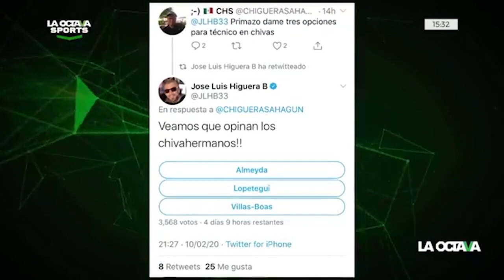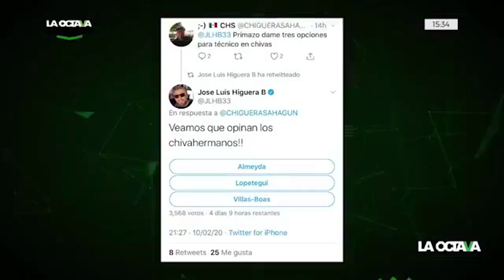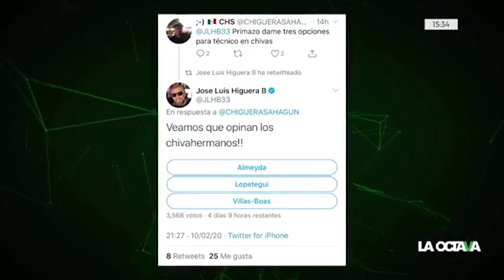José Luis HIGUERA está de REGRESO...como COMENTARISTA de TELEVISIÓN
José Luis Higuera regresará al futbol mexicano...como comentarista de ESPN.